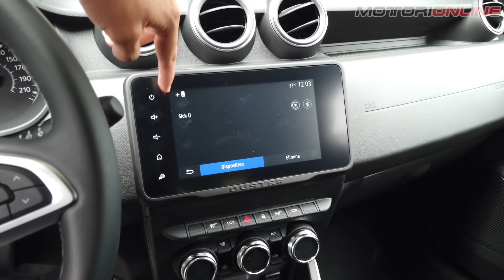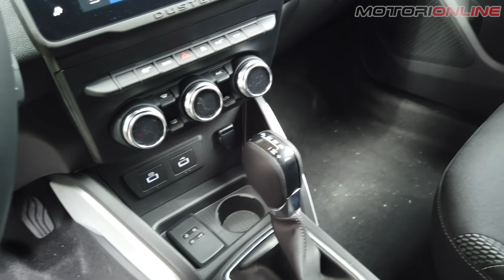NUOVA DACIA DUSTER 2022 | Com'è dal vivo il restyling del SUV più amato dagli italiani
Abbiamo incontrato in anteprima europea il restyling della Dacia Duster 2022, il nuovo SUV aggiornato del costruttore rumeno. Nuovi gruppi ottici Led con motivo a "Y" e nuova motorizzazione TCe 150 CV con il suo 1.3 4 cilindri turbo supportato dal cambio automatico EDC a 6 rapporti per la versione a 2 ruote motrici o manuale a 6 marce per la versione 4x4. Prezzi ancora da comunicare.